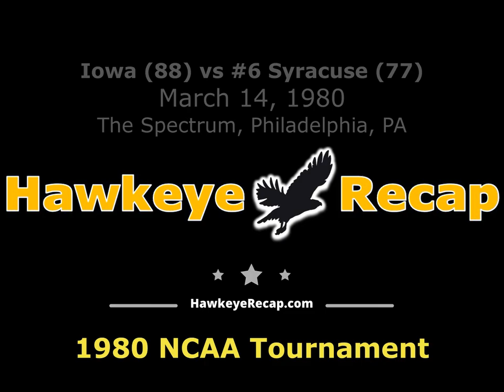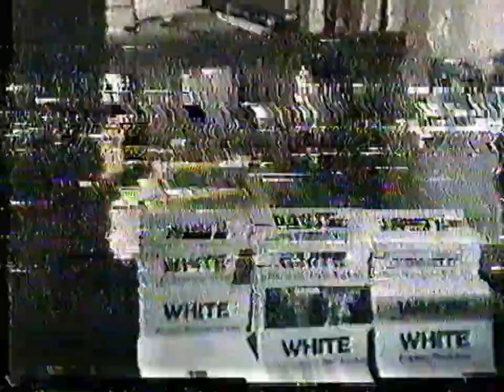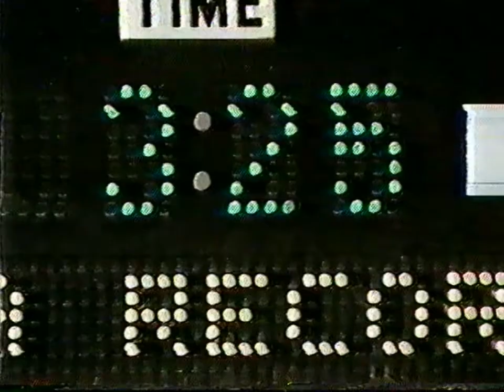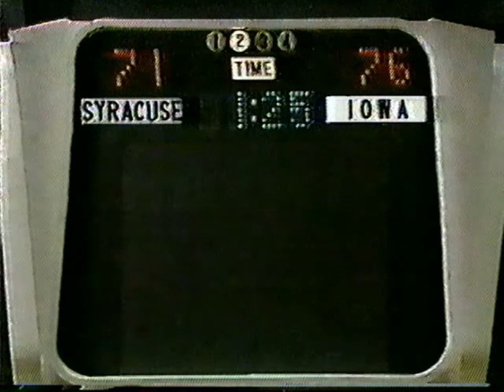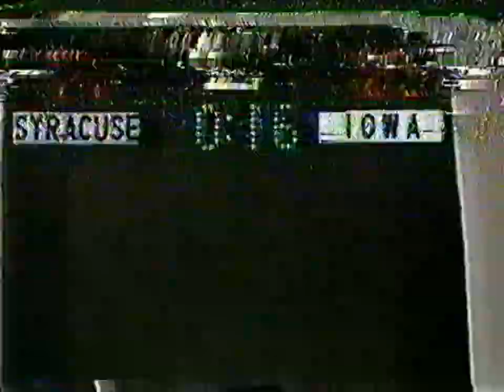Iowa Hawkeyes vs #6 Syracuse Orangemen (The Spectrum) Lute Olson vs Jim Boeheim Full Game 3/14/1980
The 1980 NCAA Tournament Regional Semifinals held at The Spectrum in Philadelphia, PA on 3/14 1980

A technical foul against Syracuse Coach Jim Boeheim resulted in a five-point possession. The Hawks were trailing 51-57, then quickly were up 60-57. Iowa clinched the game by making 14 straight free throws. Vince Brookins started instead of coming off the bench, and responded with 21 points